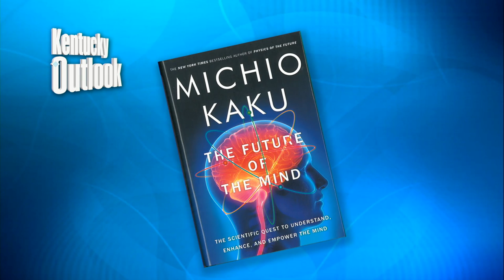Kentucky Outlook: Dr. Michio Kaku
Dr. Michio Kaku believes the two greatest mysteries in nature are the mind and the universe.  The Theoretical Physicist and New York Times Bestselling author joins Kentucky OUTLOOK host, Barbara Deeb for an exploration of the new frontier; The Brain.  Hear about a future right out of a science fiction movie, which Dr. Kaku believes is on the horizon.  Kentucky OUTLOOK premieres Saturday, March 22nd at 7:30pmCT with encore presentations Sunday, March 23rd at 8:30am and Monday, March 24th at 8:30pmCT.  Consult your local listings for cable channels near you.